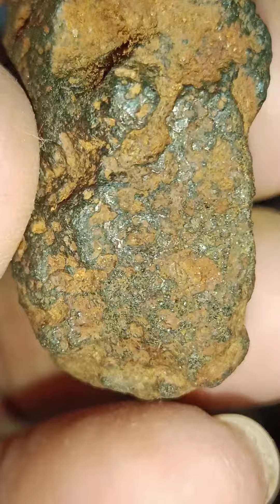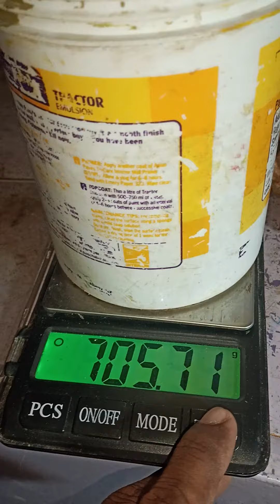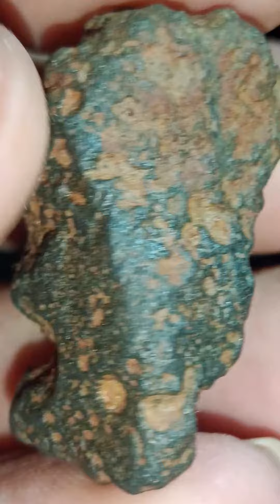metioter block diomond stone specific gravity 3.38